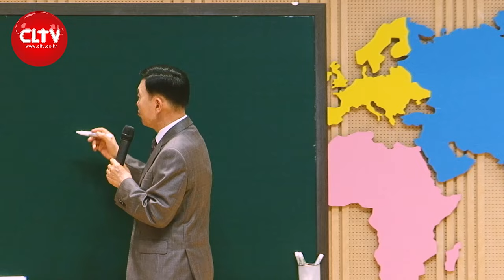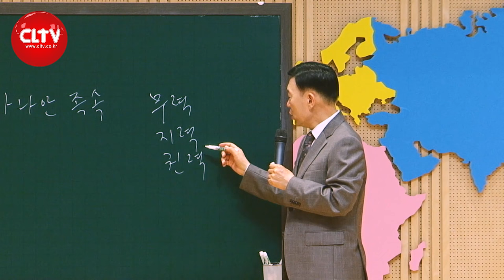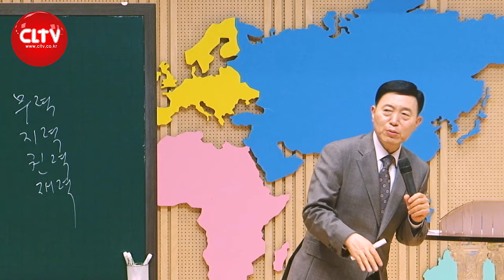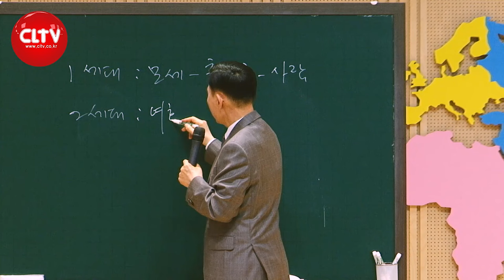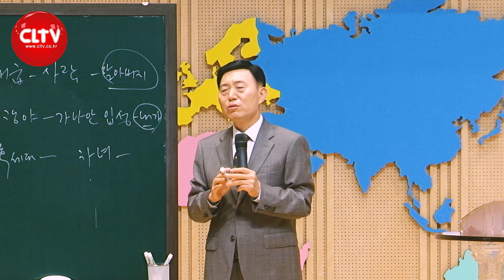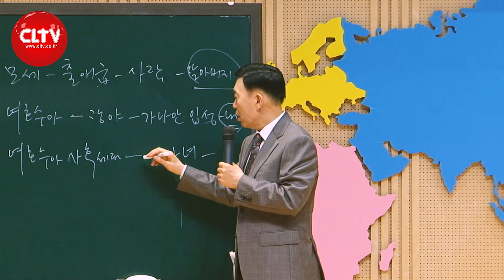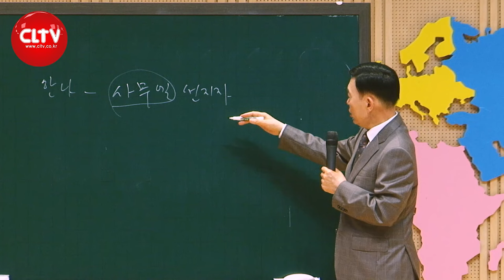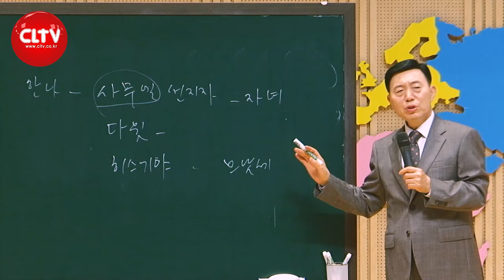CLTV 파워시리즈ㅣ이요셉 목사의 하나님의 경륜과 구속사 (82회)ㅣ'사사시대 - 역사의 전환기 (2)'